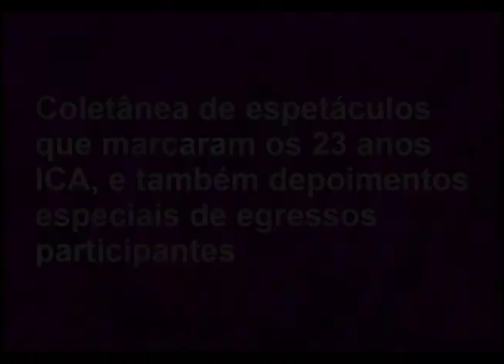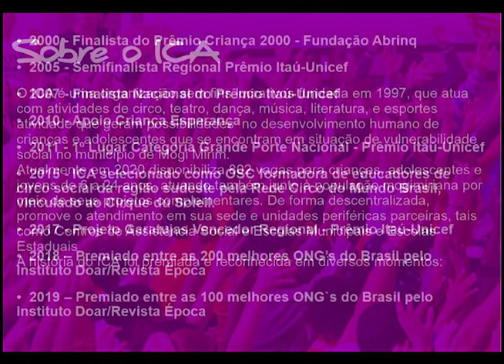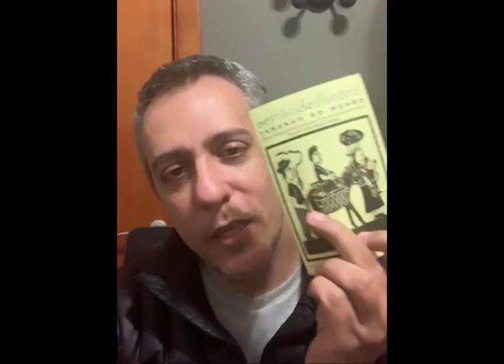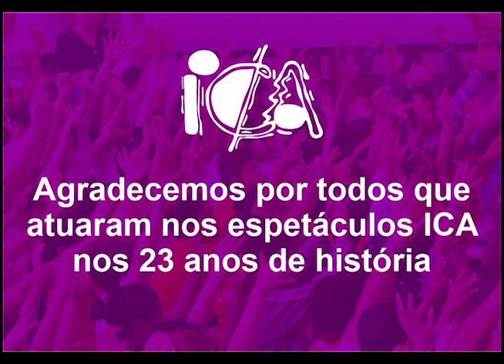Quintal Cultural Especial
ICA Apresenta,
Coletânea de espetáculos que marcaram os 23 anos de ICA, e também depoimentos especiais de egressos participantes.